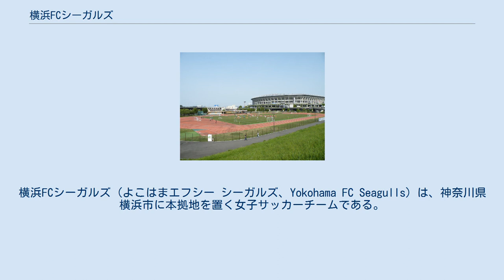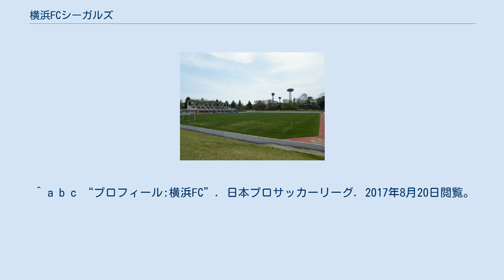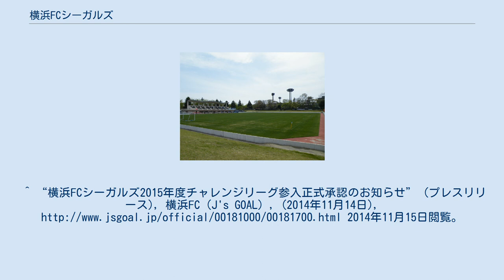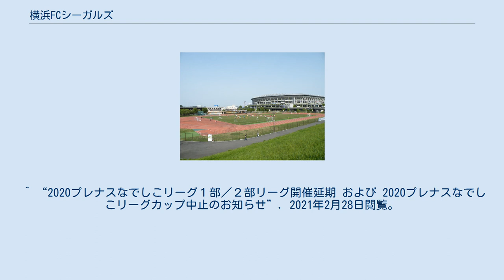横浜FCシーガルズ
横浜FCシーガルズ（よこはまエフシー シーガルズ、Yokohama FC Seagulls）は、神奈川県横浜市に本拠地を置く女子サッカーチームである。
 前身は1982年に設立された横須賀シーガルズFCの女子トップチーム「横須賀シーガルズFC」。
2006年7月18日に「特定非営利活動法人横須賀シーガルズ・スポーツクラブ」として法人化した。
 2013年2月、日本プロサッカーリーグ（Jリーグ）に加盟する横浜FCを運営する株式会社横浜フリエスポーツクラブの関連法人である一般社団法人横浜FCスポーツクラブと業務提携を結び、横須賀シーガルズFC女子トップチームは横浜FCシーガルズに名称を変更した。
 なお、女子社会人トップチームの管理・運営面は活動拠点を横須賀市から横浜市に移した上で横浜FCスポーツクラブが行い、下部組織はNPO法人の横須賀シーガルススポーツクラブが運営する事が決定した。
 2014年11月に開催された「チャレンジリーグ参入チーム決定戦」に勝利して2015年度からの日本女子サッカーリーグのチャレンジリーグへの参入が決定した。
 2015年はチャレンジリーグEASTで優勝、プレーオフ3位で入替戦に進出。
福岡J・アンクラスとの入替戦を2戦合計2-1で制し、なでしこリーグ2部に昇格した。
 2016年から日本発条とのスポンサー契約締結に伴い、チーム名をニッパツ横浜FCシーガルズに改称。
 サッカークラブは横須賀市粟田の少年サッカー団のOBを中心に1976年に結成され、男子トップチームは2000年以後神奈川県社会人サッカーリーグに在籍している。
運営団体は特定非営利活動法人横須賀シーガルズ・スポーツクラブ。
 男子は、社会人チーム（トップチーム・神奈川リーグ3部、サテライトチーム・神奈川県三浦半島地区リーグ1部）、ユース、ジュニアユース、ジュニアチームを編成し、横須賀市のほか近隣の横浜市、三浦市、逗子市、三浦郡葉山町の青少年が活動を行っている。
 女子は、中学・高校生・社会人を対象としたサテライトのJOYチームが神奈川県女子サッカーリーグ1部、MEGチームが同2部に在籍、少女チームやレディースチーム（一般社会人チーム・神奈川県女子サッカーリーグ2部、主婦チーム・神奈川婦人リーグ所属）などが編成されている。
 ^ a b c “プロフィール:横浜FC”. 日本プロサッカーリーグ. 2017年8月20日閲覧。
^ “横浜初、なでしこリーグを目指す 横浜FCシーガルズ誕生のお知らせ” (プレスリリース), 横浜FC, (2012年7月5日), 2013年2月5日閲覧。
 ^ “横浜FCシーガルズ誕生、県内初なでしこＬ目指す”. 神奈川新聞 (2012年7月6日). 2012年7月6日閲覧。
^ “横浜FCシーガルズ2015年度チャレンジリーグ参入正式承認のお知らせ” (プレスリリース), 横浜FC（J's GOAL）, (2014年11月14日), 2014年11月15日閲覧。
^ “横浜FCシーガルズ」スポンサー契約に関するお知らせ －チーム名「ニッパツ横浜FCシーガルズ」に－” (プレスリリース), 横浜FC, (2016年1月5日), 2016年12月2日閲覧。
 ^ “2020プレナスなでしこリーグ１部／２部リーグ開催延期 および 2020プレナスなでしこリーグカップ中止のお知らせ”. 2021年2月28日閲覧。